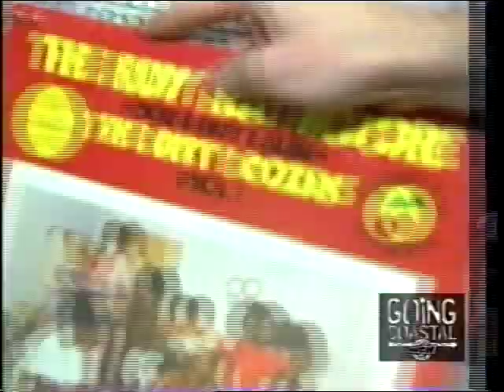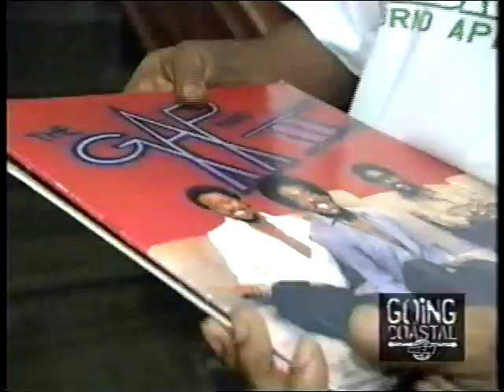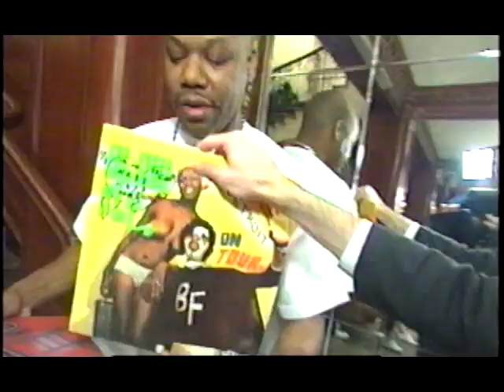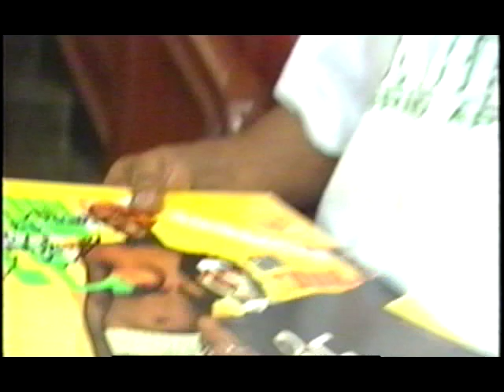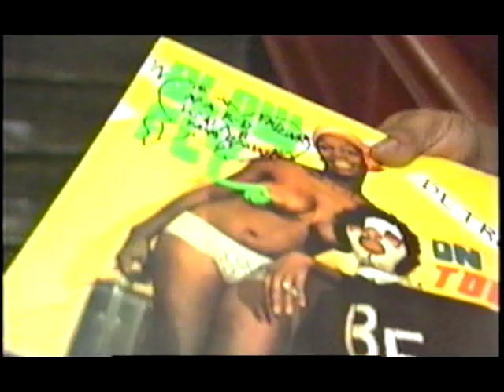Nardwuar vs. Too Short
Nardwuar interviews Too $hort in Vancouver, BC, Canada !